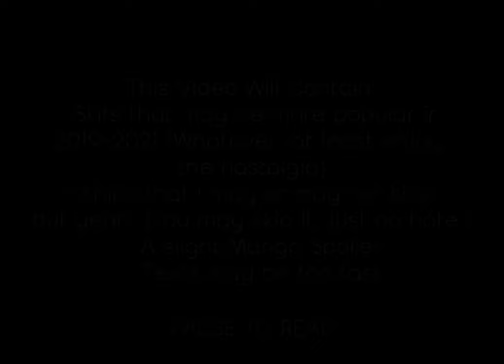𝐌𝐇𝐀 𝐑𝐞𝐚𝐜𝐭𝐬 𝐓𝐨 𝐑𝐚𝐧𝐝𝐨𝐦 𝐓𝐢𝐤𝐓𝐨𝐤𝐬 𝐨𝐟 𝐓𝐡𝐞𝐦𝐬𝐞𝐥𝐯𝐞𝐬 (𝐂𝐨𝐦𝐩𝐥𝐞𝐭𝐞𝐝, 𝟏/𝟐?)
𝗛𝗲𝘆 𝗴𝘂𝘆𝘀, 𝘀𝗼𝗿𝗿𝘆 𝗳𝗼𝗿 𝗻𝗼𝘁 𝗽𝗼𝘀𝘁𝗶𝗻𝗴! 𝗧𝗵𝗼𝘂𝗴𝗵 𝗜 𝗽𝗿𝗼𝗺𝗶𝘀𝗲 𝗜'𝗹𝗹 𝗽𝗼𝘀𝘁 𝗺𝗼𝗿𝗲 𝘃𝗶𝗱𝗲𝗼𝘀 𝗯𝗲𝗰𝗮𝘂𝘀𝗲 𝗻𝗼𝘄 𝗶𝘁𝘀 𝘀𝘂𝗺𝗺𝗲𝗿 𝘃𝗮𝗰𝗮𝘁𝗶𝗼𝗻!
𝗔𝗻𝘆𝘄𝗮𝘆𝘀, 𝗵𝗲𝗿𝗲 𝗮𝗿𝗲 𝘁𝗵𝗲 𝘁𝗶𝗺𝗲 𝘀𝘁𝗮𝗺𝗽𝘀 𝗮𝗻𝗱 𝗰𝗿𝗲𝗱𝗶𝘁𝘀!:

𝗔𝘁: 01:26

𝗔𝘁: 03:55

𝗔𝘁: 05:15

𝗔𝘁: 05:35

𝗔𝘁: 06:35

𝗔𝘁: 07:33

𝗔𝘁: 08:35

𝗔𝘁: 09:56

𝗪𝗲𝗹𝗹, 𝗜 𝗵𝗼𝗽𝗲 𝘆𝗼𝘂 𝗲𝗻𝗷𝗼𝘆𝗲𝗱 𝘁𝗵𝗲 𝘃𝗶𝗱𝗲𝗼! 𝗦𝗲𝗲 𝘆𝗼𝘂! ッ